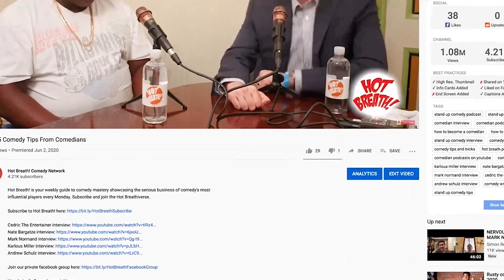Online Zoom Comedy Show Stand Up Tips and Tricks from the Joke Doctor